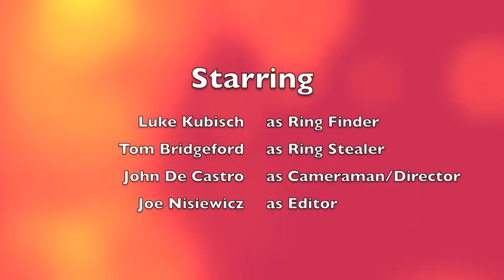The Envelope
Film 1 project